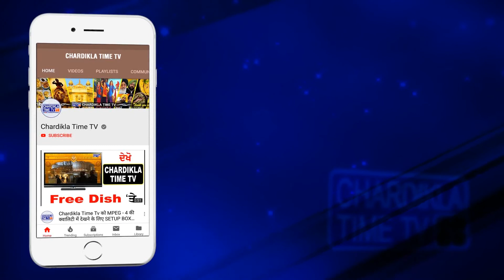ਆਮੀਰ ਖਾਨ ਦੇ ਭਾਂਜੇ ਇਮਰਾਨ ਨੇ ਛੱਡੀ ਏਕਟਿੰਗ, ਪੰਜ ਸਾਲ ਪਹਿਲਾਂ ਫਿਲਮਾਂ ‘ਚ ਇਮਰਾਨ ਆਏ ਸੀ ਨਜ਼ਰ